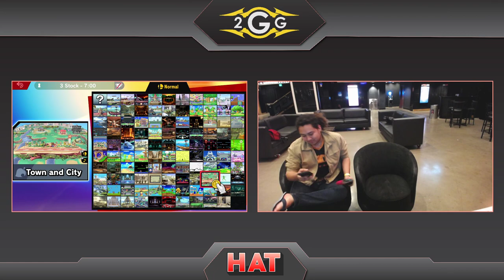HAT 101 - W8 | Marvleous_Marco (Toon Link) Vs. Rich Brown (Mewtwo) Losers Finals - Smash Ultimate